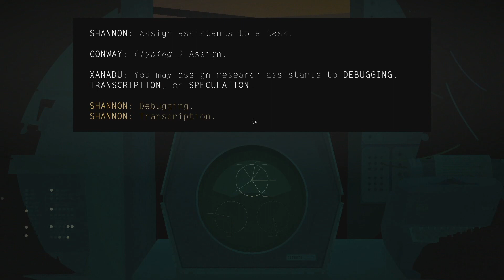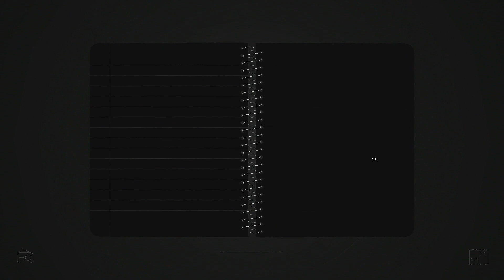Kentucky Route Zero - Episode 16: Too Many Scenes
Conway and pals finish their Xanadu simulation. Then Lula shows up to tell them how to get back to the Bureau